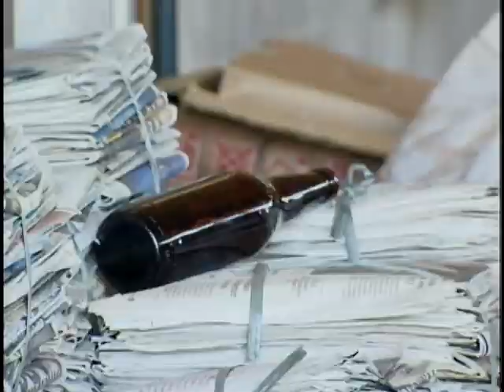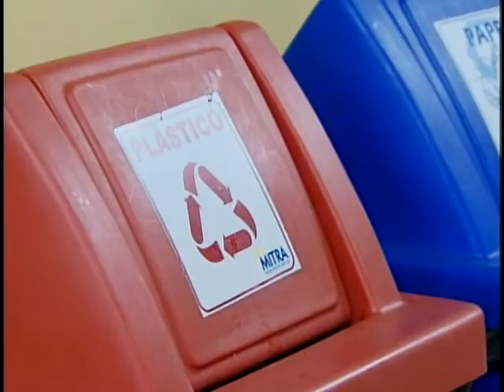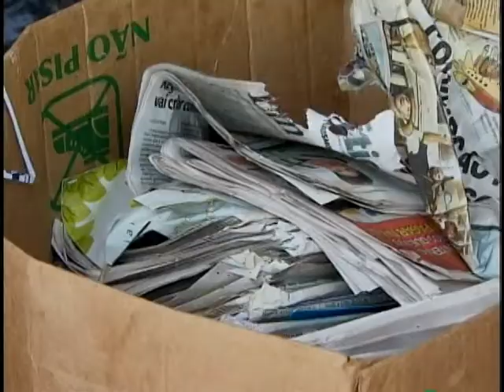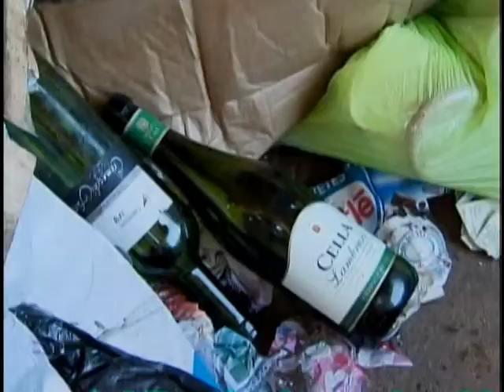Política de Resíduos Sólidos completa 1 ano mas ainda falta conscientização da população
NBR Notícias - 27.08.11: A lei que criou a Política Nacional de Resíduos Sólidos completa 1 ano este mês. Acabar com os lixões em todo o país e incentivar a coleta seletiva e o descarte correto de todos os materiais são algumas das metas que estão em andamento.